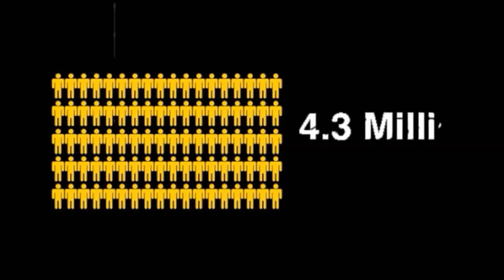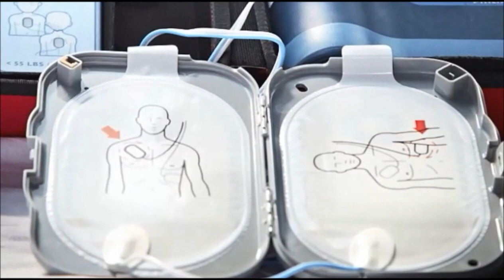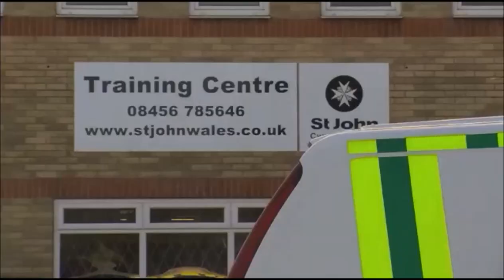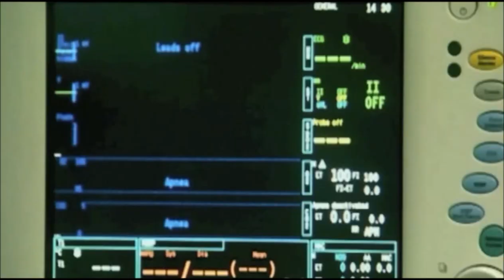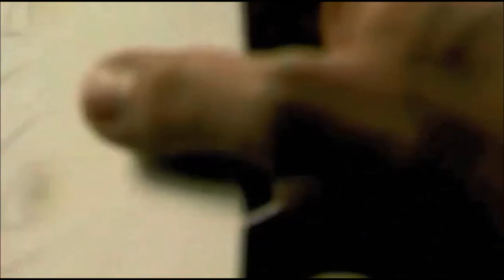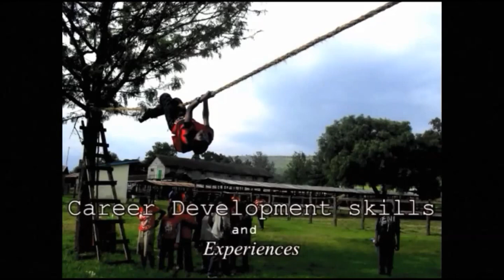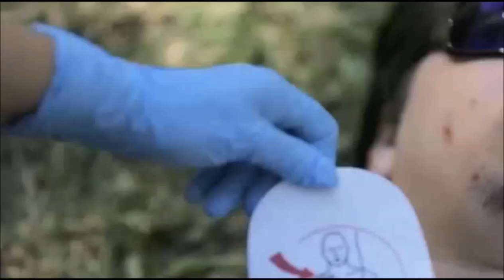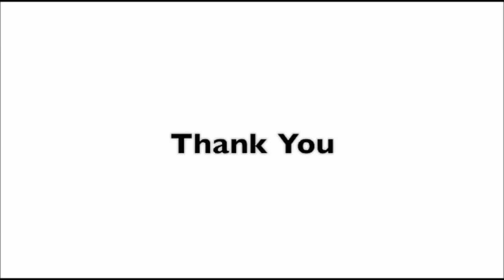The St John activities across the world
St John operates in over 30 countries around the world.
Watch this video to see what some of the St John establishments are doing in first aid service and training, emergency response and in community health services.

We hope you enjoy watching this video and please remember to share!

Credit: Callum Mitchell (Editor), Rose Braisby (Narrator)
Song - 'Happy Chances'